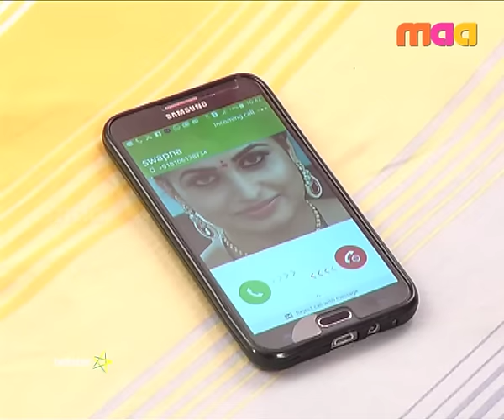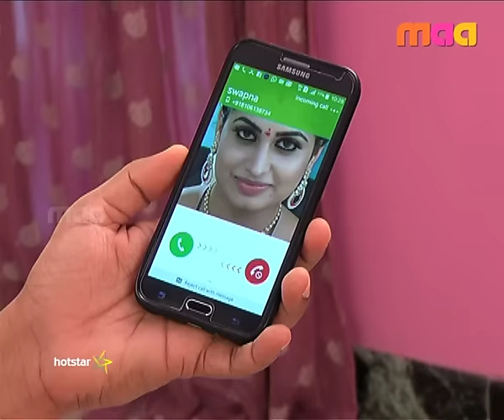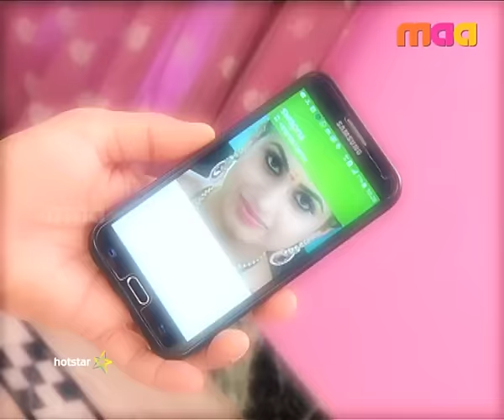Ashta Chamma (అష్టా చమ్మా) - Episode 890 ( 11 - June - 16 )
Madhura and Aditya are glad as Suryanarayana gives his consent for their marriage. Later, Virupakshi invites Swapna and Prasanna for Madhura's birthday celebration.